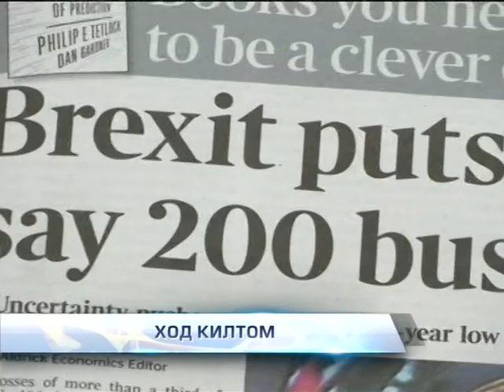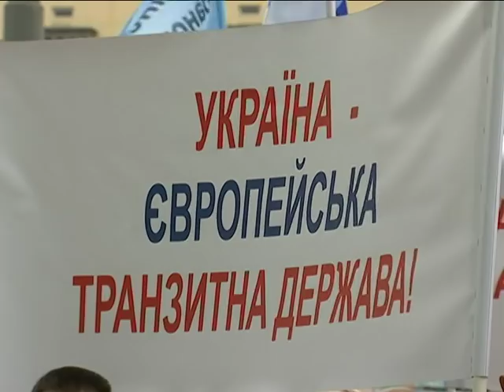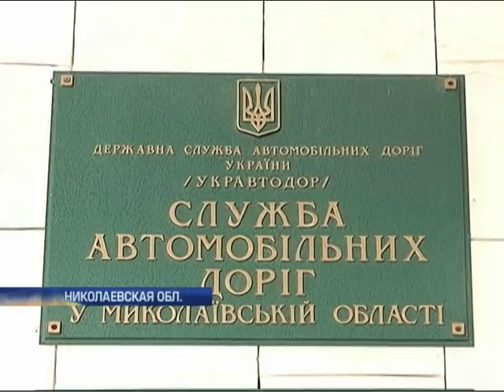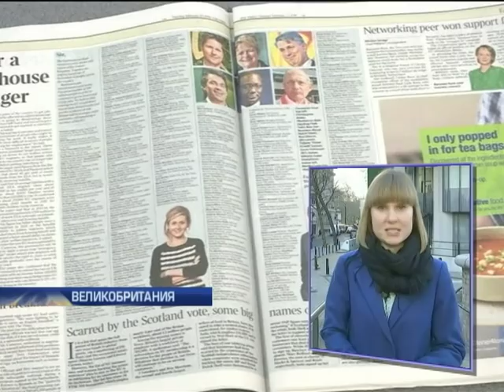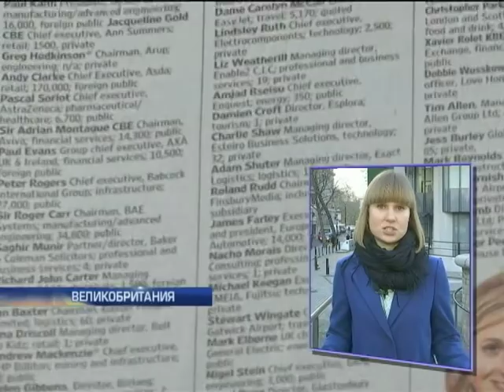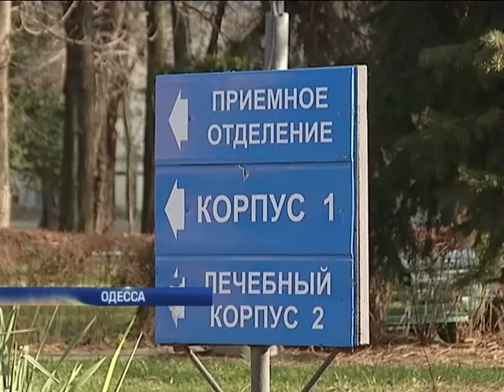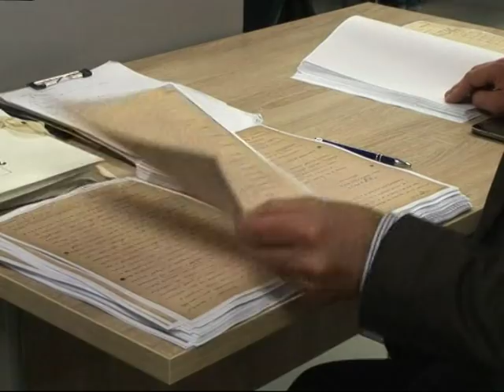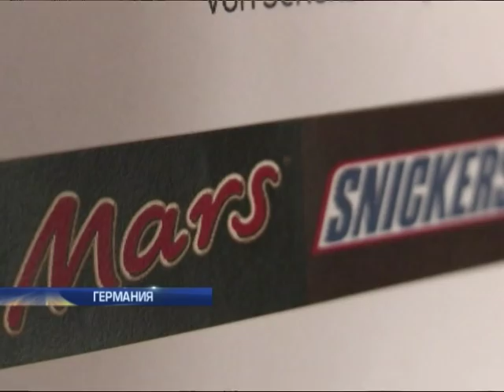Подробности, выпуск за 23 февраля 2016 года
Смотрите в этом выпуске: Транзитные войны. Сколько теряют украинские автоперевозчики от авто блокады?; Автобан на бумаге. Как в николаевской области пропадают километры трасс госзначения. Почему Шотландия хочет выйти из состава Соединенного Королевства и остаться в ЕС?